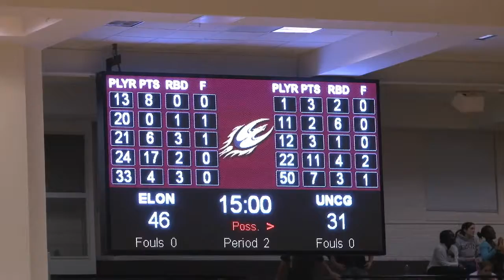Elon MBB vs UNCG Highlights 2/19/11